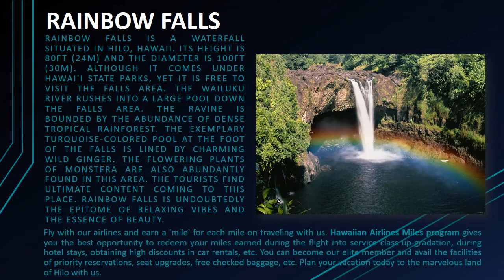Hilo's beauty is to be explored Go there with Hawaiian Airlines Reservations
Hawaiian Airlines Reservations Takes on your tour to the city beautiful island of Hilo, that is famous for its scenic beauty and picturesque sights.